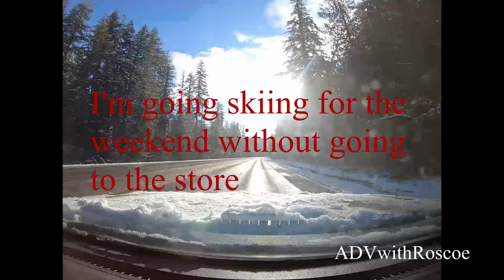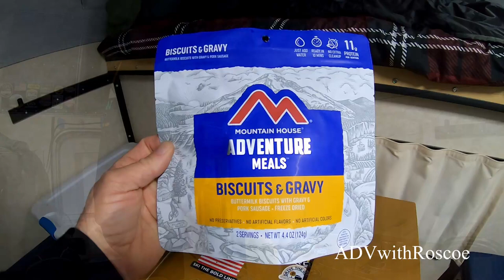Will we survive? Ski weekend /fourwheel camper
Bawb and I decided at the last minute to head up to the mountain for the weekend and ski, can we survive on the food in the camper? it was some of the best snow I have  ever skied!!